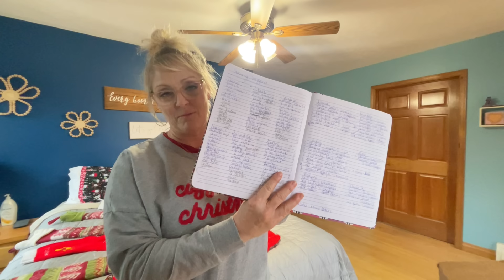HOW THiS MOM OF 8 GETS THE STOCKiNGS READY FOR CHRiSTMAS MORNING 🎄😉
This year we have two extra people coming for Christmas so I had to get 10 stockings ready for kids and one for my husband.

I actually start shopping in the summer for Christmas and for stocking stuffers. So I make sure to write everything down. I have a notebook that I grab out every single Christmas and start writing all the kids names in there. What I get them for Christmas and for their stocking stuffers. I number how many stocking stuffers I’m gonna get and then also the presents.

Our kids get seven presents, there are some really nice presents and then others that are just funny gifts a little smaller but I have to write everything down because I start shopping so early that I forget when I get my kids

I normally get all the stockings ready a couple days before Christmas so I can just relax and enjoy the holiday but this year it was so busy so I put together all of the stockings Christmas Eve morning. Once I’ve done that I didn’t lay them out just to make sure that I got everything right and then put them in a box. Then that night when all the kids go to bed, me and my husband, take the boxes downstairs at them all out on the couches according to age, and then we pray for each of our kids.

The next morning, my husband, I get up and head to the barn and wash eggs to get the kids a break then we come back put some comfy clothes on grab a cuppa coffee and start unwrapping presents. We take a break halfway through clean the house up make breakfast grab more coffee and finish unwrapping presents. We all work together get the house cleaned up and then I will start prepping for Christmas dinner.

Thank you for joining me on this stocking, stuffer Vlog, and make sure to follow our family page just the bells town and if you haven’t already why? 😉😂

Don’t forget to vote in the cheer choice awards for our family were currently third and voting in December 30. Can you confirm the vote in your email and you can vote every single day so please go vote for our family we are super excited to be a part of the top five.

And for a full written out, family recipe chicken our Pinterest page which is also just the bells 10